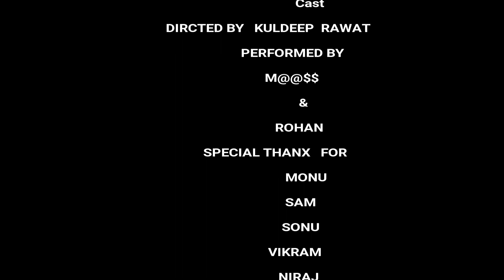saff katto || prod. by EXMGE Music || Future kings || music video.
Rapper = M@@$$ & Rohan Akai.
Lyrics by = M@@$$ & Rohan Akai.
Video Editer & producer = Kuldeep Rawat.
Production = K.R. Entertainment.
Mob. No.09041190206
Logo = Future Kings (mohali gang)
Members=M@@$$, Chiklu, Rohan Akai, Go Devid, Maddy vijay,. !
Special thnx to all jagtpura gang nd kuldeep rawat...
Contect no. 1.M@@$$
2.rohan
3.kuldeep rawat
4. Chiklu
...hey guys we decide to creat new think in rap nd we all (future kings) try this (saafff kattoo) hope u all like that think. plzz keep supporting us nd like, subscribe the youtube channel. Nd thnx to watching the video.
Send your feedback in comments... Thnx to all.
Lyrics. M@@$$
Chote Klaakaar hzaar
 galiyo me khailte
sir pr padhti dhup.
Garm khoon sbko pailte .
 dete hmko firte dhamki
Mote pese vaalo ki.
Me bhi jhonpad patti ka
Me been bja du saalo ki
...Daal k topi caular kinche
Cool dude me uper niche
 Dekh k mujhko aankhe miche
Foda sir  bandi piche.
Mt kr tu naadani
Kerta kaam mere vo apne
soche tu vo sapne
dhasne kiu hasne tu
Naslo ki brbaadi krta ab
Mujhse bachle.
Boom ptakha
Daal na ata
Cegrat maangi
De chataka.
Gali gali me shor he
Kaan k niche he sannata
Sachhi baate muh pr kehte
Hasker dil pr thokar lete
Kuch na krte vo kehdete
Ye kr dete vo kr dete.
 ...Ye kr dete
DEKHO
... Khail bade khaile mene
duniya khail Me..
Mujhse bhidne vaale aaj
Ghar bethe me jail mai.
Pen ki sihaaii se nichord k
Naseeb ko..
Me aaj repragent krta
Garib ko..
.sunke tu meri baate thumke tu
Rora dhora...

Chorus.
Bhai painnnaaaa horraaaa
Chalo hattoo saafff kattoo
Painnaaa horrraaa
Aage piche daaye baaye(2)

Rohan akai.
16 saal thi umariya
Jabse sbko pehchana.
Sabki heartbeat janta hu
Bnda ya janana..
Mere papa ne sikhaya
Kabhi baato me na aana
Moh maya me smaya fir pade pachtana..
.na sunne valo ki sunker me
Pala bada me khada hua..
Bhid bhaad ke arth vachan
Ger mujh se puche suna hua.
Mithi goli mithi baate..
Raste mai hum chlte jate
Gali gali me jhonpad patti
Mera rasta chuna hua .
Aage pichhe daaye baaye
San snnanaa saaye saaye
Gharvalo ki peni
 nazare
Dekh k bandi urdti
 khabre
Fir hum sunte firte
Kishor rafi ki pichli gazle.
Dekh k mujh ko .
Tujhe kiya hora.
Ban k ghoda
 unth pe sora
Rora dhora hora gora
 bhaag yaha se bhen ka thoda...
rakh khyl
 tere sth na
Mere ps na.
Kr dhyn...